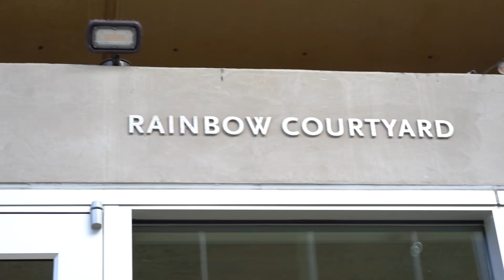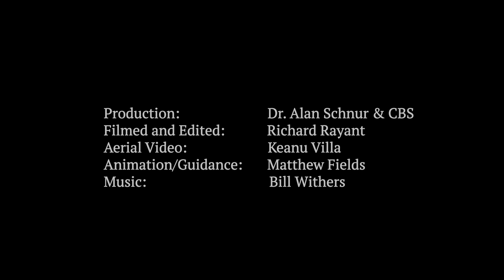Community at Congregation Beth Sholom